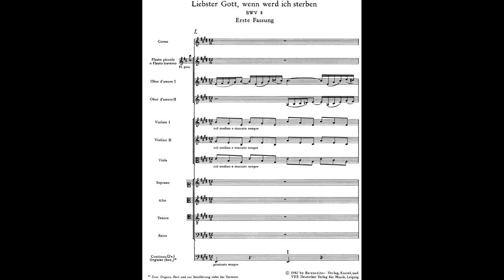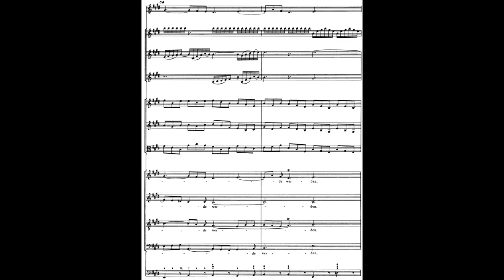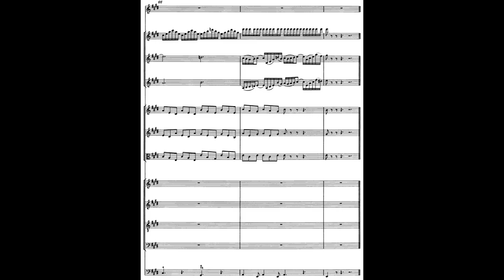Bach - Cantata: Liebster Gott, wenn werd ich sterben. Mvt.I. {From BWV 8.} Cond: Karl Richter.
The opening movement of Bach's BWV 8 Cantata "Liebster Gott, wenn werd ich sterben", conducted by Karl Richter.